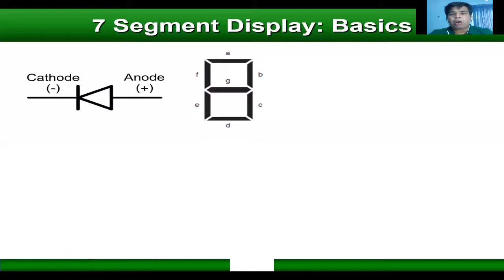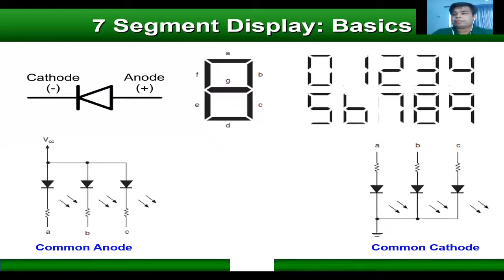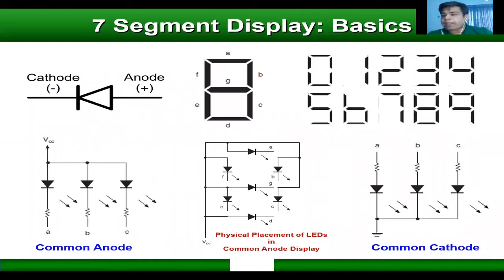What is Seven Segment Display? | Part 13 | 8051 Programming in C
This part of video series "8051 Programming in C" explains the basic concepts of electronic component named "Seven Segment Display". Seven Segment Display is an important component in Embedded Systems as it can be used to display results or messages.